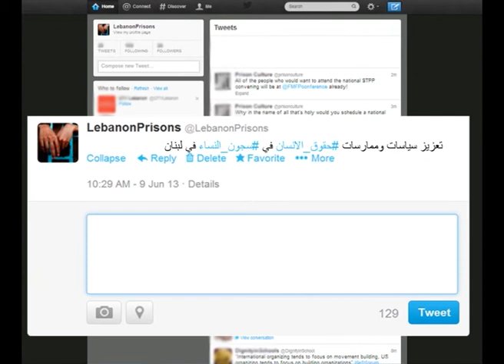حملة تعزيز سياسات وممارسات حقوق الانسان في سجون النساء في لبنان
الهدف العام: تحسين الأوضاع في سجون النساء في لبنان لتتوافق مع المعايير الدولية لحقوق الإنسان.
الهدف المحدد: تحسين إطار السياسات والآليات المعمول بها لضمان حقوق الإنسان للمرأة واحترام الأسرى والمعتقلين.

الجهات المنفذة للمشروع: دار الأمل -- التجمع النسائي الديمقراطي اللبناني -- كاريتاس لبنان مركز الأجانب -- ودياكونيا